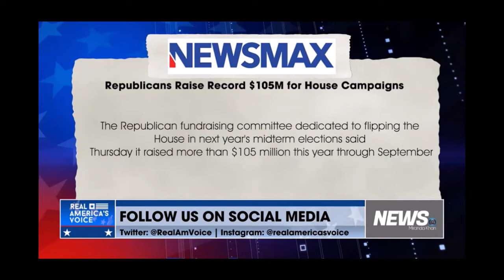Melissa Armo | The Stock Swoosh | Real America's Voice